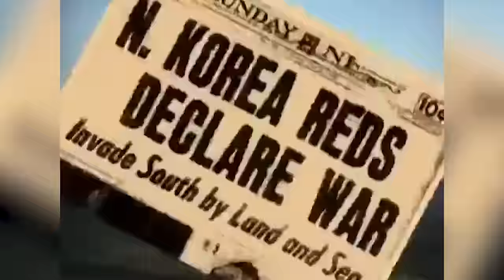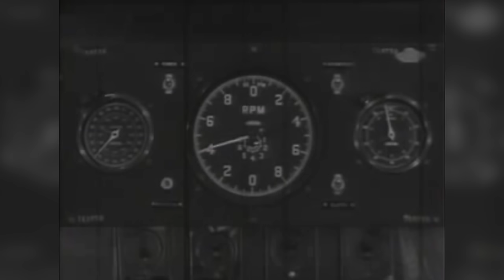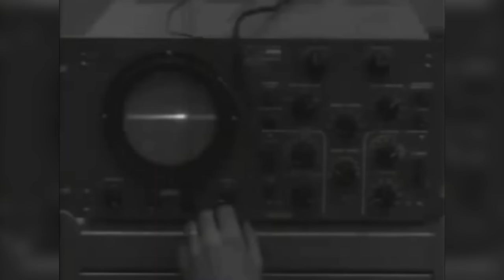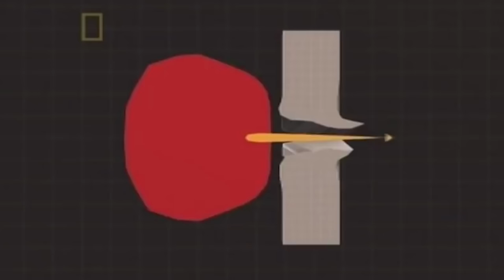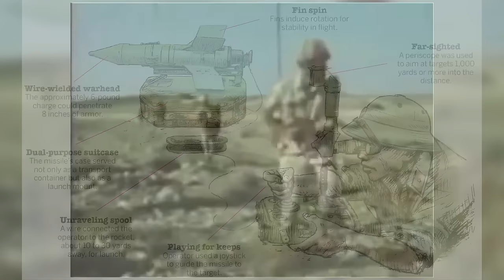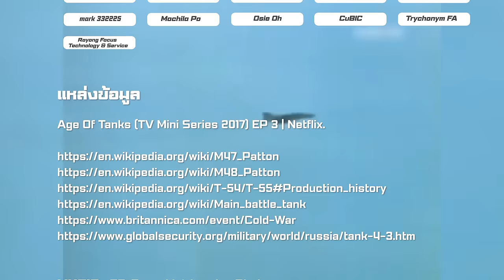วิวัฒนาการรถถัง ตอนที่ 3 : การแข่งขันในสงครามเย็นของ NATO และ โซเวียต | MILITARY TIPS by LT EP 47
VDO Index
00:00 Intro
01:27 M46 Patton (US)
04:45 T-54/55 (Soviet)
06:20 M47 และ M48 Patton (US)
08:34 Leopard 1 (West-Ger)
10:21 Centurion (UK)
12:09 T-64 (Soviet)
13:05 M60 Patton (US)
13:46 Anti-Tank Weapon
16:32 Infantry Fighting Vehicle (IFV)
18:06 การต่อสู้ระหว่างรถถังในสงครามเย็น
19:34 T-72 (Soviet)
20:28 โครงการ BMT-70 (West-Ger & US)
21:47 สรุป

ผลต่อเนื่องจากสงครามโลกครั้งที่ 2 คือการแข่งขันกันของมหาอำนาจที่มีแนวคิดการเมืองการปกครองที่แตกต่างกัน ของฝั่งเสรีนิยมประชาธิปไตย และฝั่งของคอมมิวนิสต์ ความขัดแย้งแบบใหม่ที่ชื่อสงครามเย็นจึงก่อกำเนิดขึ้น ทั้ง 2 ประเทศ ต่างแข่งขันกันพัฒนาอาวุธทุกรูปแบบ ทั้งแบบทั่วไป และอาวุธนิวเคลยร์

คลิปนี้เราจะมาดูกันว่า การแข่งขันพัฒนารถถังระหว่าง NATO และ โซเวียต ในช่วงสงครามเย็นเป็นอย่างไรบ้าง